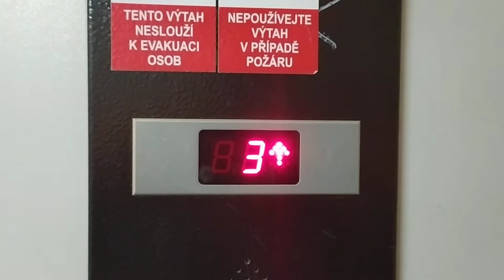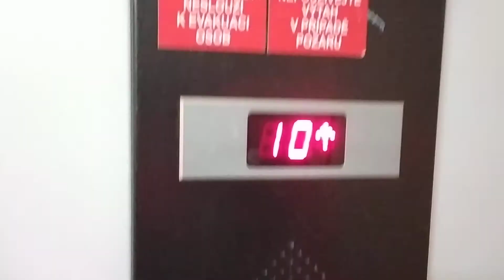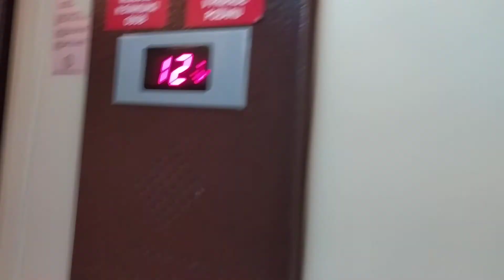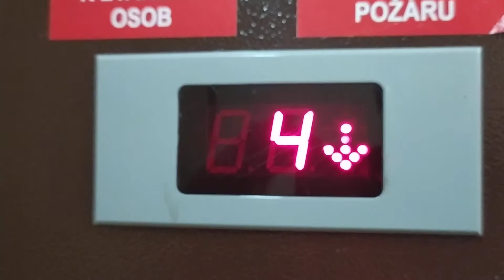Výtahy Ostrava,Sídliště Petra Kříčky,Ostrava